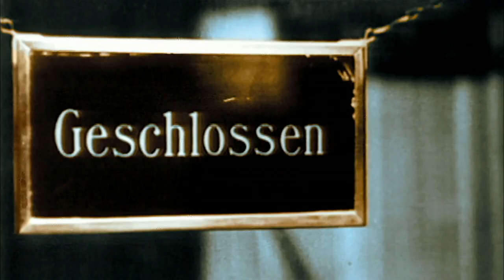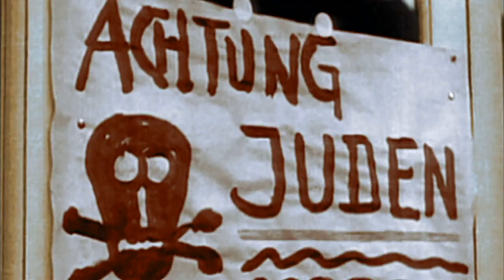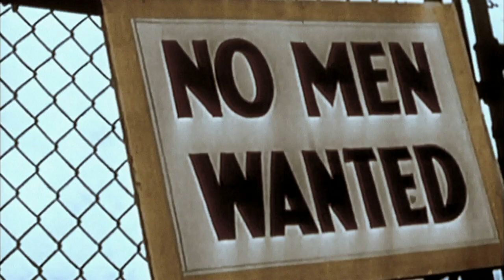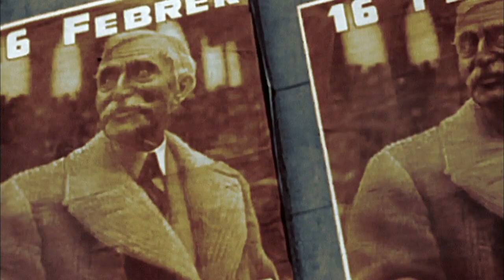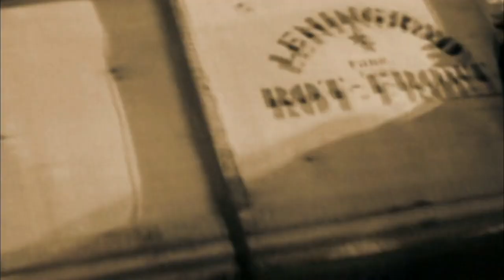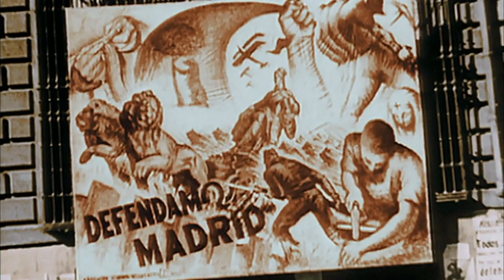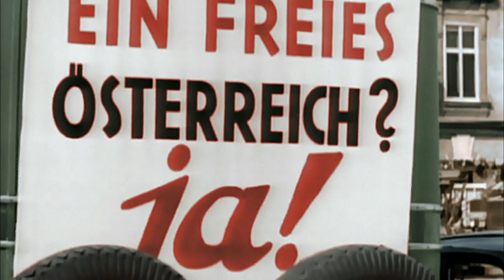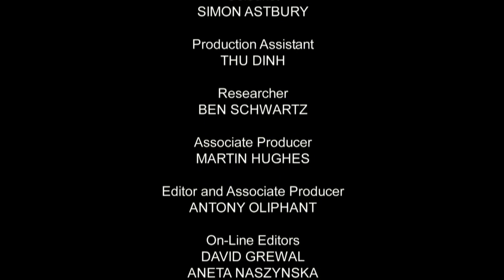Вторая мировая война в цвете / Надвигающаяся буря / 1 серия /документальный фильм Discovery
Вторая мировая в HD цвете / World War II in HD Colour
Русское название: Вторая мировая в HD цвете
Оригинальное название: World War II in HD Colour
Режиссер / Телекомпания: Георг Маршалл / Великобритания, World Media Rights, Discovery UK
Жанр: Документальный, познавательный, военный, история, биография, кинохроника, исследование

Вторая мировая война в цвете / Надвигающаяся буря /

Вошедший в этот документальный сериал материалы могут по праву называться золотой коллекцией редких архивных съемок Второй мировой войны. Благодаря новейшей технологии колоризации, события 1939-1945 годов предстанют на экране в цветном изображении. Воссоздать события тех лет также помогает сверхсовременная компьютерная графика и технология радиолокационного картографирования земной поверхности. В документальный сериал вошли ранее засекреченные материалы, недавнее открытие которых сыграло важную роль в заполнении многих белых пятен в истории Второй мировой войны.